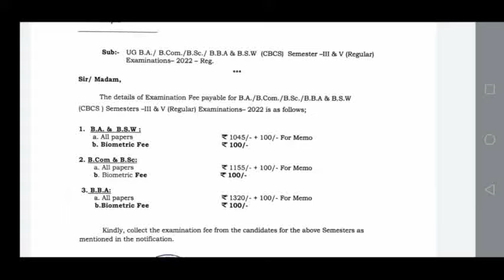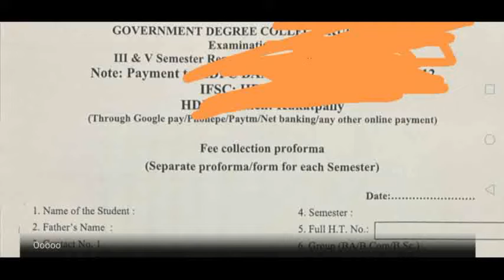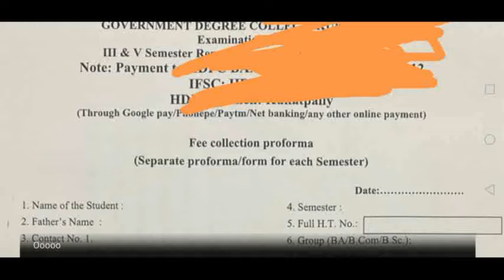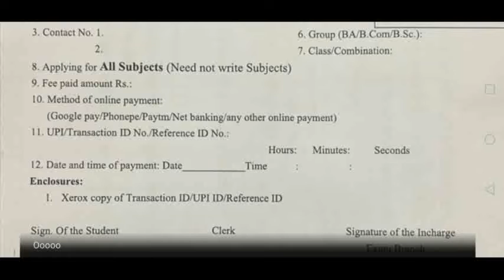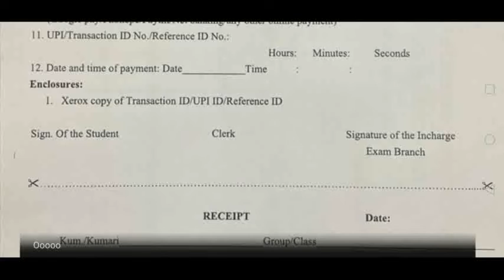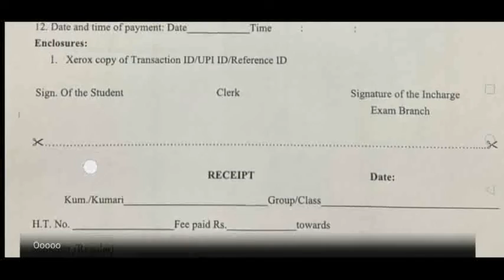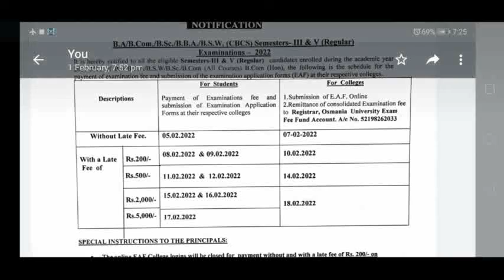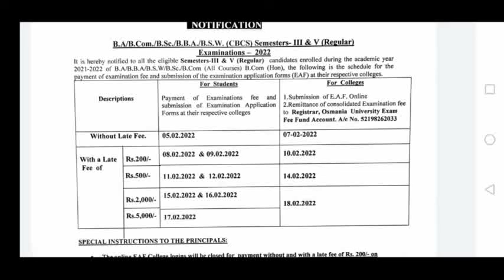OU Degree 3rd&5th Semester Regular Exam Fee Last Date 2022